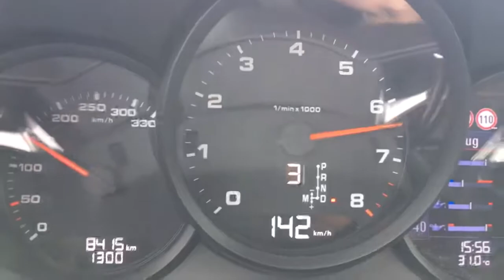Porsche 911 4S 2017 Acceleration 75-200 km